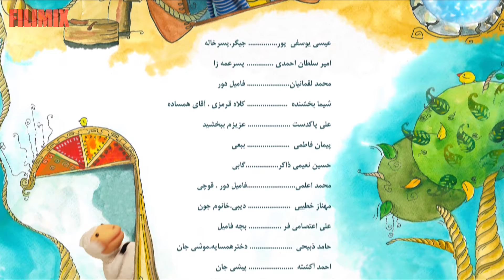Serial Kolah Ghermezi 97 - Part 13 | سریال کلاه قرمزی 97 - قسمت 13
سریال کلاه قرمزی به کارگردانی ایرج طهماسب از مجموعه های پرطرفدار و یادآور خاطراتی خوش است. کلاه قرمزی پسری بازیگوش و خوش قلب است که برای انجام ندادن هر کاری بهانه های جالبی می آورد. همراه همیشگی او پسرخاله، پسری سخت کوش و مهربان است و از کمک به دیگران خوشحال می شود.

 در این سریال  حمید جبلی، ایرج طهماسب و محمدرضا هدایتی به هنرمندی پرداخته‌اند .